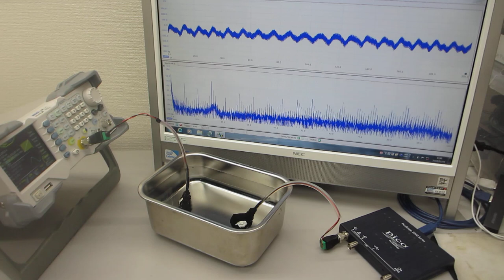超音波プローブの超音波伝搬特性を利用した、非線形現象の制御技術（超音波の音圧・振動データから、新しい超音波利用を導く）